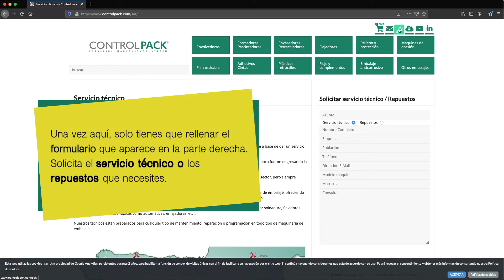Cómo contactar con el Servicio Técnico (SAT) de Controlpack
¿Necesitas nuestro servicio técnico o repuestos? En este vídeo te explicamos como puedes entrar en nuestra página web y acceder al formulario que debes rellenar. Ofrecemos reparación técnica en todo el territorio.